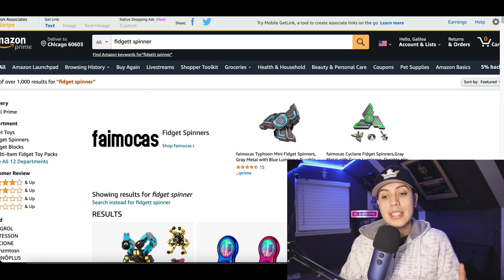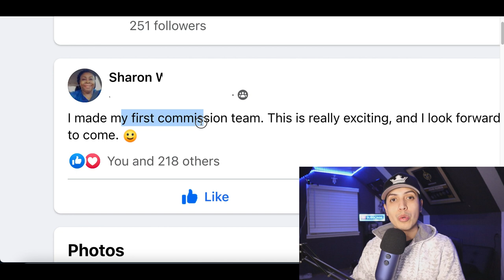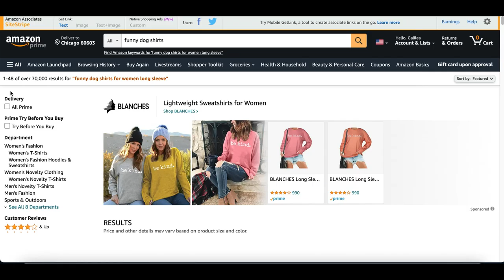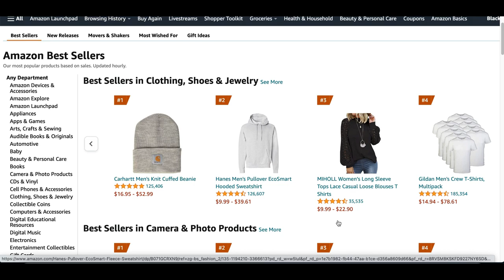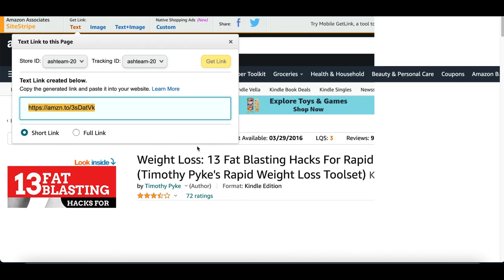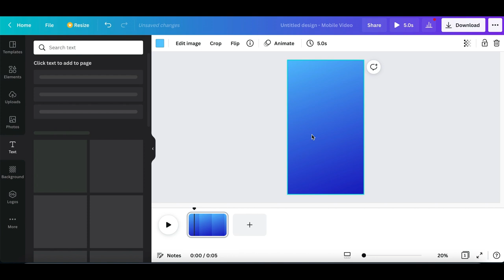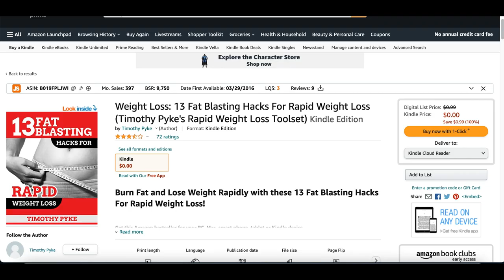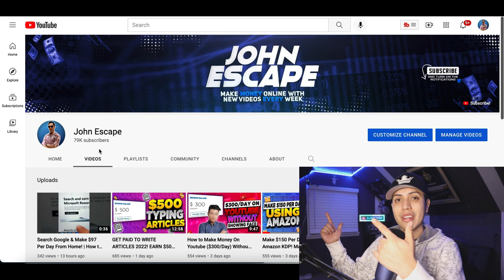TOP 3 Ways To Make $100 FREE With Amazon In 2022 (For Beginners) | How to Make Money Online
Hey guys it's John here and welcome to my channel in todays video im going over the TOP 3 Ways To Make $100 FREE With Amazon In 2022 (For Beginners) | How to Make Money Online! I post videos everyday showing you how to make money online by going over websites and apps that you can use to earn money online fast and free. Back in 2017, I realized it was possible to make money online and since I loved working with computers it was like discover a gold mine for me. There are so many ways you can make money from home simple with a click of a mouse and getting started is easy. So I created this channel to help share my experiences and show you how to make money fast just like I am doing now. I go over many ways to make money online using strategies that can work worldwide. So there will always be an easy ways to make money online for everyone! I also go over work from home jobs and other home based business ideas. If you would like to start working from home and generate real online income then I want you to Subscribe to my channel so you don't miss out on any of my future videos!